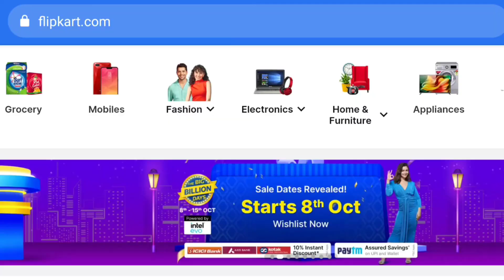Flipkart Bigg Billion Days 2023 sale date live | festival offer | big Billion mobile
Flipkart Bigg Billion Days 2023 sale date live | Flipkart sale | festival offer | big Billion Days mobile offer| bigest Price drop